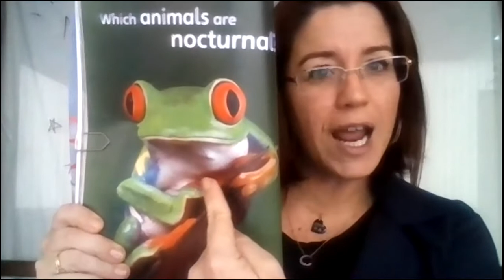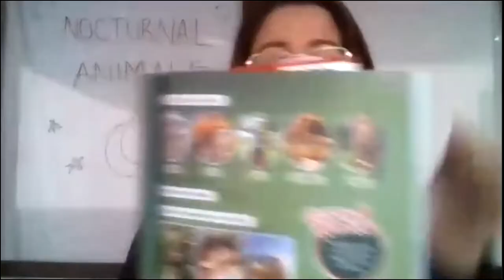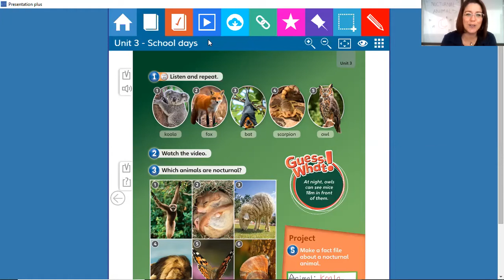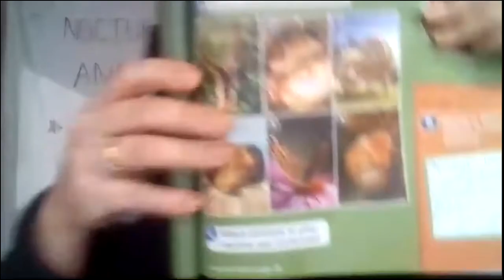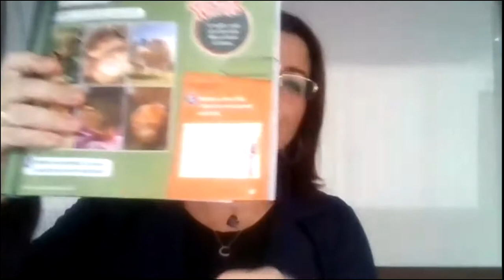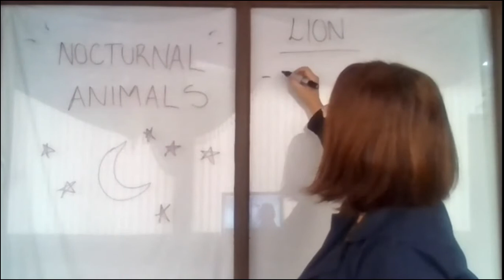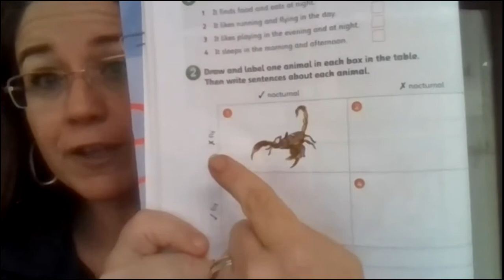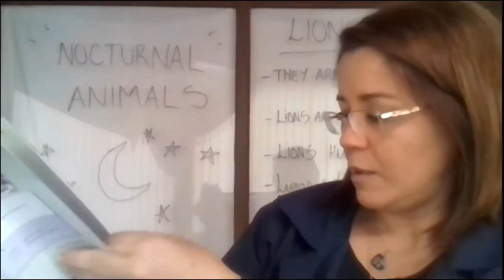4 ano - CLASS 22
4 ano - CLASS 22 - pupil's book pages 44 and 45.